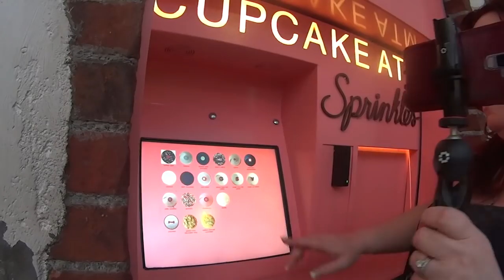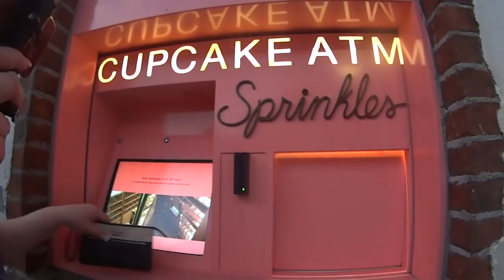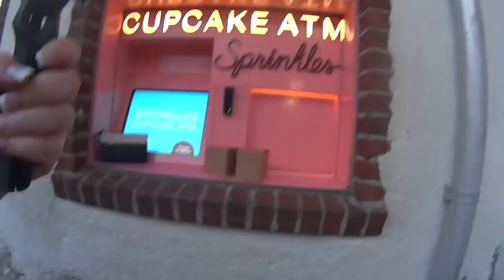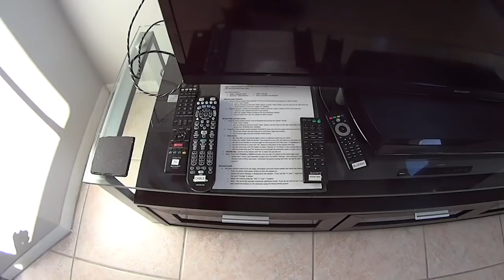Camo Dave & Destination Storm In Orlando May 2019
Remembering our YouTube meetup, plenty of drinks while watching the sunsets, some Disney sightseeing, plus lots and lots of talk about just about everything. And,, oh yeah, that fantastic house. Thanks to Stormy and her family for two weeks of fun I will never forget.